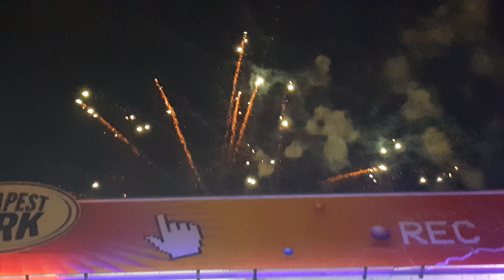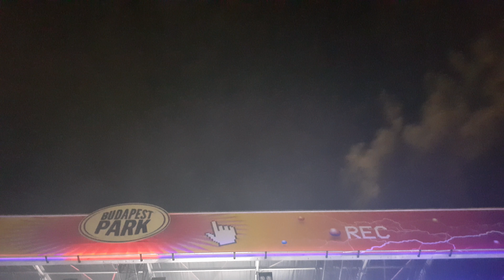In memoriam Avicii (Wake Me Up - 2018.05.12. Hungary - Total Dance Cabrio)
Commemoration of Avicii in Hungary at Total Dance Cabrio Festival